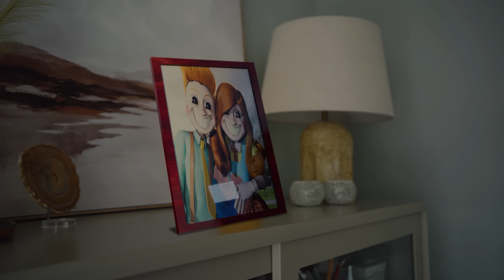Poppy Playtime 3: COMPLETE EDITION by Horror Skunx (CatNap, DogDay, Miss Delight...)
The Horror Skunx Poppy Playtime 3 COMPLETE SERIES!

Credits to @Mob_Entertainment